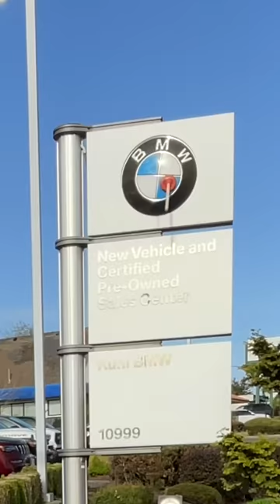How I Got a Plunger on a BMW Dealership